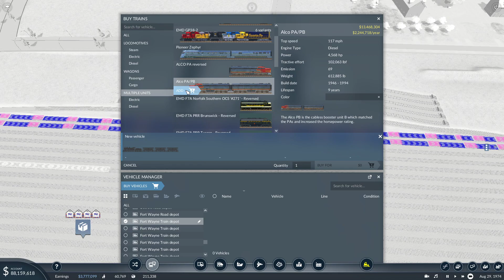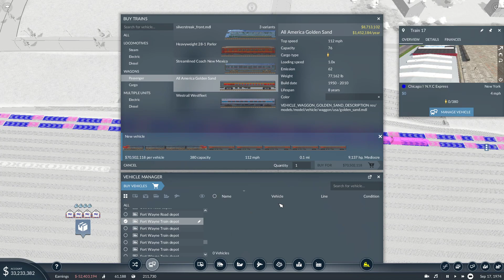Transport Fever 2 The Rustbelt Project- Ep.9 We Build Something Really Ambitious Again!!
Now, if there is anything I like more in my train games, is spending a bunch of fake money on something that is gloriously ambitious, how about New York to Chicago before episode 10, oh yeah. It's happening.